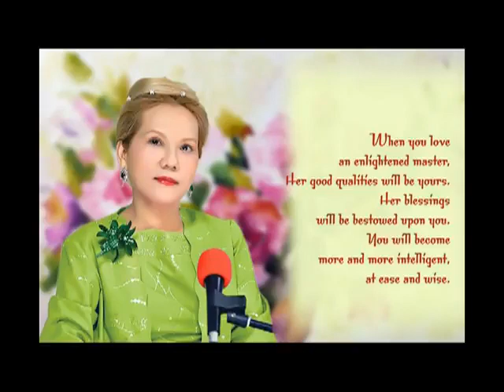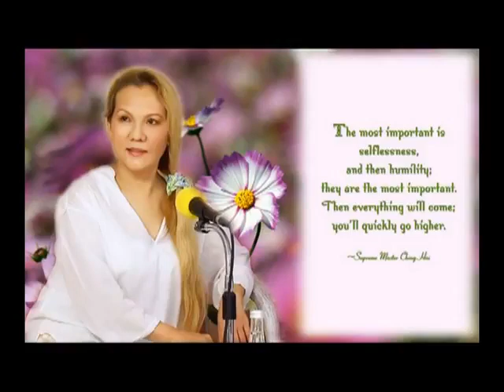Thanh Hải Vô Thượng Sư - Lời Pháp Cam Lồ 2.